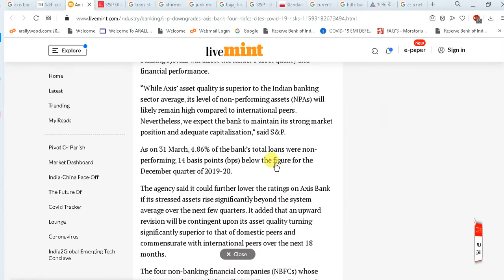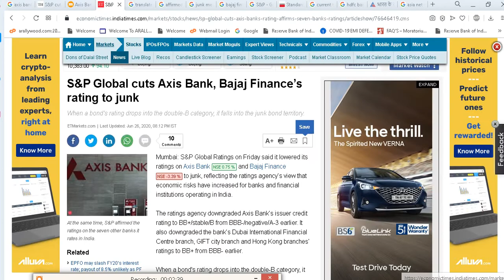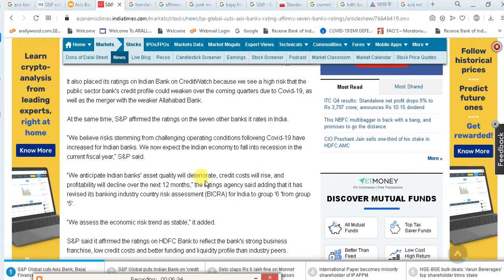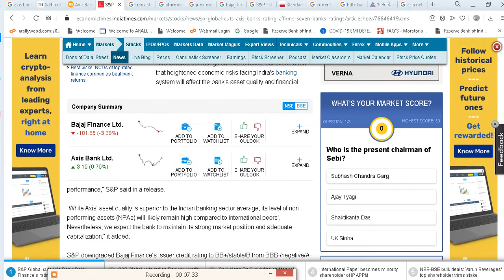S&P: Indian Economy to Fall Into Recession In the Current Fiscal Year As Bank NBFC Rating Downgraded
We are trusted and Govt of India Inc, App & Recog startup co

All contents including co name arallywood & logo on our channel are copyrighted & logo is registered TM of our co

Reuse of any contents including co name arallywood, logo or any other digital properties without written rights from our co is strictly prohibited and may result strict legal actions & may also recovered any compensation or any financial or other losses from the users will all legal expanses.

All the infos published & available (for advt or broadcasting purposes for General Public Interest) on this "Arallywood" YT Channel & web are collected from various sources whether online or offline &  published in good faith and for general info purpose only. Our YT Channel "Arallywood" or our any webs do not make any warranties about the completeness, reliability and accuracy of these infos. Any action you take upon the info you find on this YT Channel(Arallywood)or webs is strictly at your own decision. Our YT Channel "Arallywood" or Web will not be liable or responsible for any losses or damages in connection with the use of our YT Channel "Arallywood" or  webs. It's the responsibility of users of the said YT Channel "Arallywood" or Webs to check & verify the authenticity of the  published infos before engaging any business transaction or any other types of activities, users are completely responsible for their engagement or profits or losses. Our YT Channel "Arallywood" or webs are not responsible for such kinds of activities. If you started watching videos or our "Arallywood" YT Channel or webs it's automatically understood that you agreed & understood all these terms conditions & policies stated here. If you don't agree any of these you can stop watching or using our YT channel "Arallywood" or webs.
If you engage into any third parties business or transaction associated then you are responsible for that.